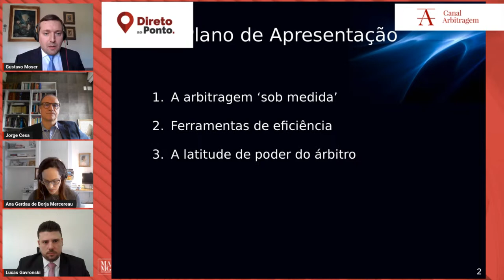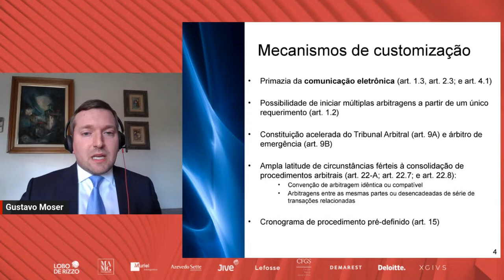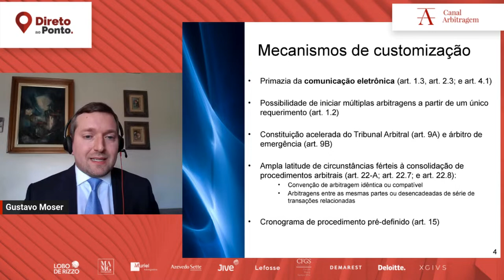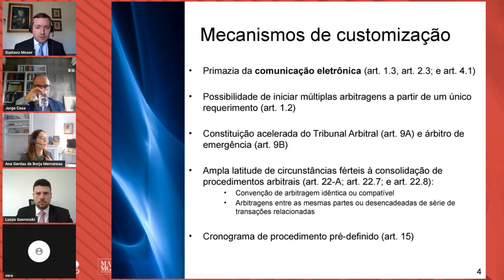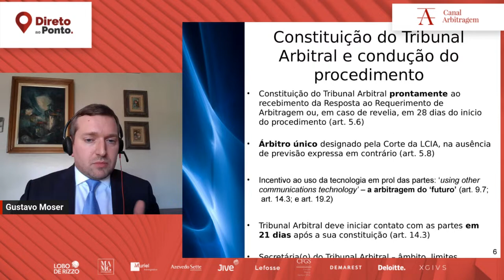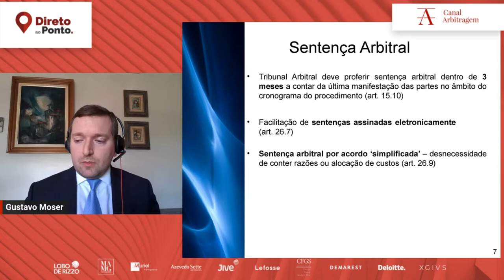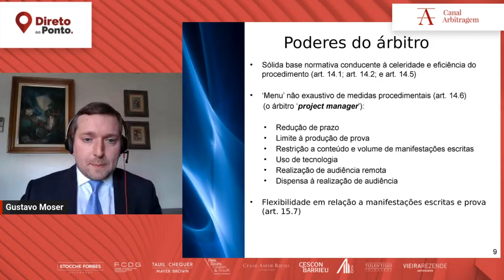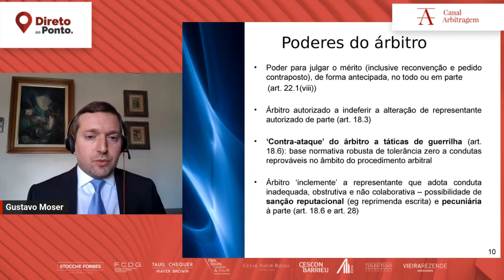Direto ao Ponto | Práticas da London Court Of International Arbitration (LCIA)